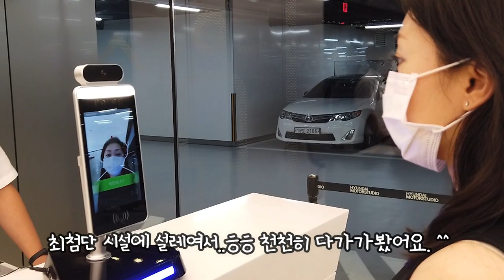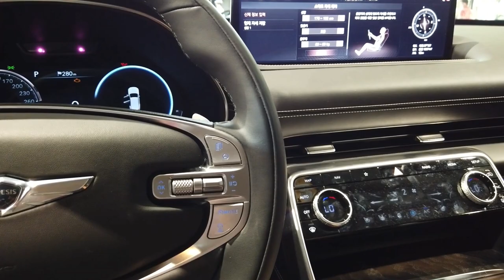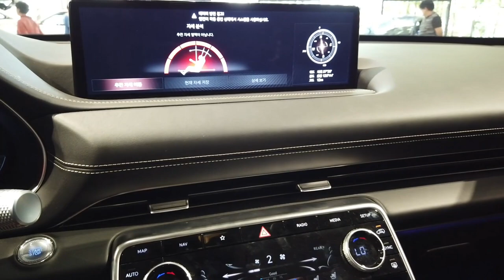슬기로운 한국생활 - 경기도 일산 킨텍스 현대 모터스튜디오 방문기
[미국에서 기죽지 않는 쓸만한 영어 3권-배틀회화편:  서점 링크]